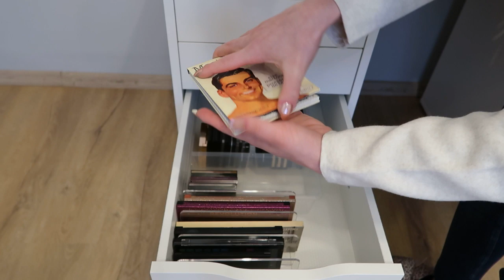MAKYAJ KOLEKSİYONUMU KARIŞTIRIYORUZ | 2020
Makyaj koleksiyonumu karıştırıyoruz 2020
Merak ettiğiniz ürünlerle ilgili sorularınızı ve denememi istediğiniz ürünleri yorum olarak bırakmayı unutmayın.

Gülşah